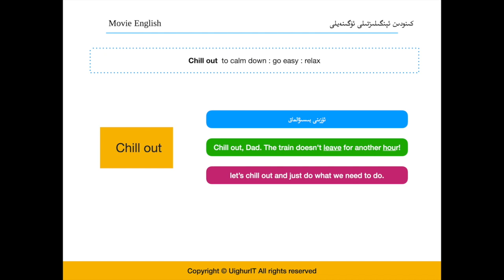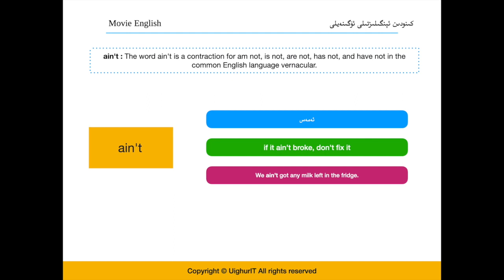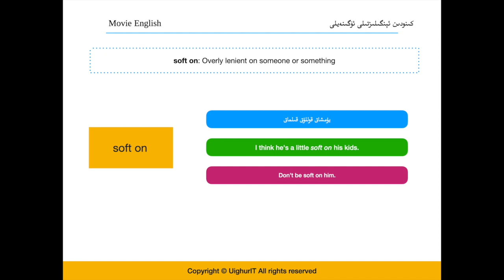كىنودىن ئېنگىلىزتىلى ئۈگىنەيلى 23-قىسىم[Movie English]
ئەسسالامۇ ئەلەيكۇم قىرىنداشلار،
بۇ بىر يۈرۈش دەرىسلىكلەر ئېنگىلىزتىلى ئۈگەنگۈچىلەرنىڭ ئىغىزتىلىنى چىقىرىش ئۈچۈن ئىشلەندى.
.ياقتۇرىشىڭلارنى ئۈمىد قىلىمەن